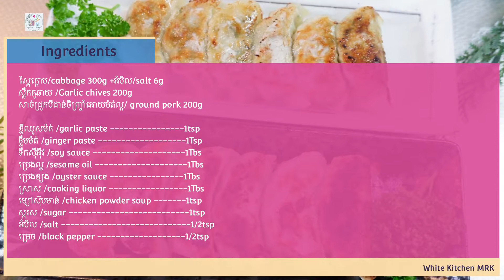Kimchi dumplings and garlic chives dumplings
សូមជំរាបសួរពុកម៉ែបងប្អូនទាំងអស់គ្នា​ ថ្ងៃនេះខ្ញុំមានវិធីធ្វេីស្នូលគាវអោយមានរសជាតិឆ្ងាញ់​ ជាអាហារសំរន់​ ឬ​ អាចញាំុជាមួយបាយបាន​ គាវគីមឈីចៀន​ និង​ គាវស្លឹកគូឆាយចៀន